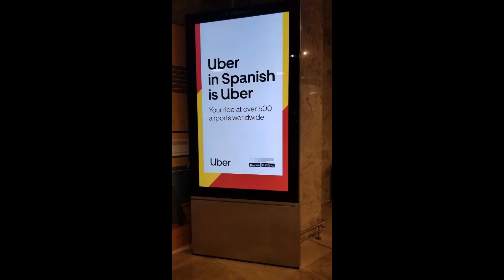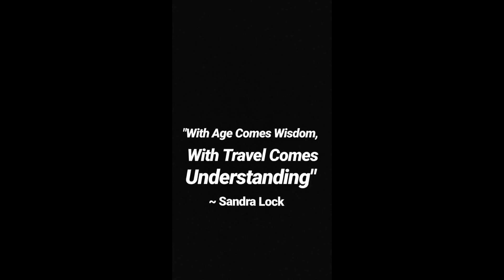Q Family 2019 Spain Ibiza